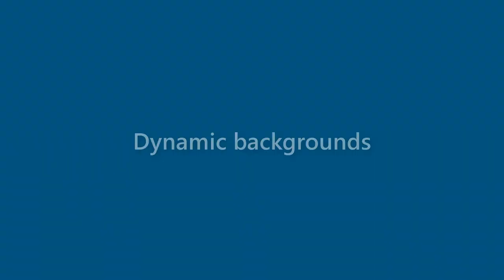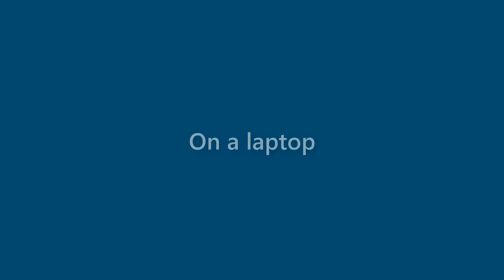Zayden Rivers - appearance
Name Look - Zayden Rivers - appearance. In this video we present "Zayden Rivers" name look and feel in various scenarios.
This video will cover:
How does "Zayden Rivers" look as a personal letterhead?
How does "Zayden Rivers" look on a business card?
How does "Zayden Rivers" look on a computer/laptop screen?
How does "Zayden Rivers" look with different background colors?
How does "Zayden Rivers" look with various fonts?